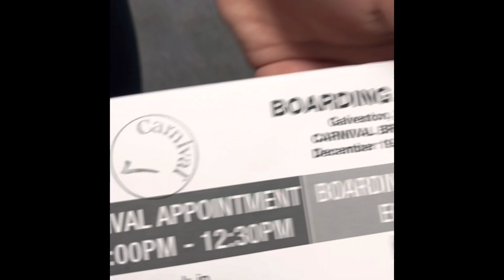Melgoza Carnival Breeze trip family of 5